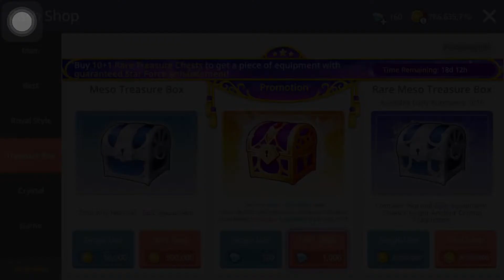MapleStory M - 10 + 1 Rare Treasure Chests - Guaranteed Star Force Enhancement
Asia 2
Scania
o0weeyap0o

Rare treasure chests - guaranteed star force enhancement

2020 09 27